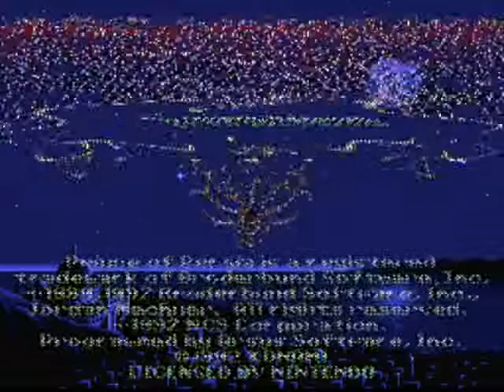Let's Play - Prince of Persia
Playing some old school Prince of Persia on the SNES.